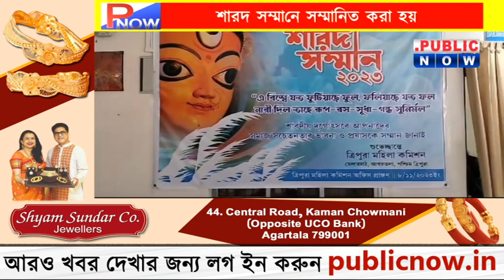News Update : রাজ্য মহিলা কমিশনের উদ্যোগে আগরতলার তিনটি ক্লাবকে শারদ সম্মানে সম্মানিত করা হয়।